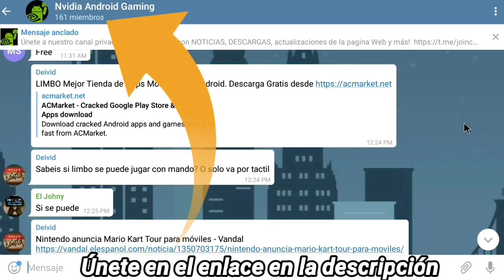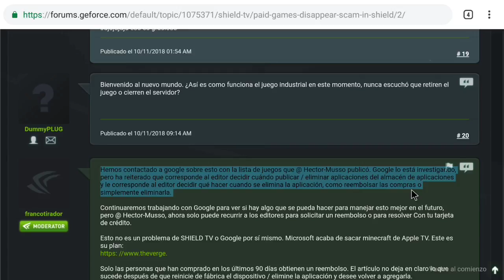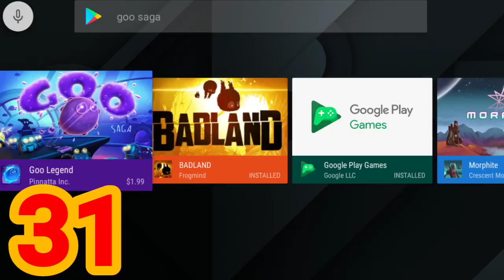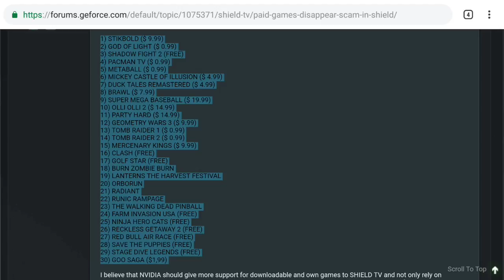REPORTE de Juegos ELIMINADOS de PlayStore en ANDROID TV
[ [ [ INFORMACIÓN IMPORTANTE ] ] ]

En nuestro facebook encontrarás información de interés:
➜ Página Facebook: